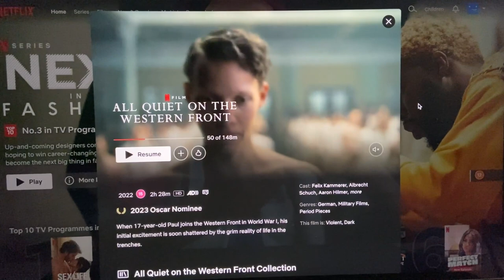MOUSE IN THE HOUSE/ Building Theatre Set /DAY 2/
Posting every day challenge /DAY 2/